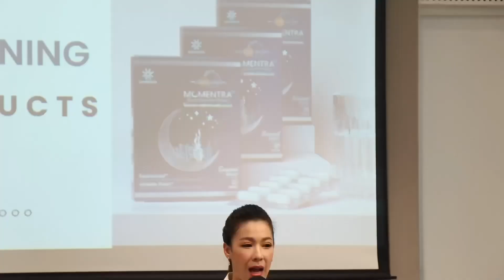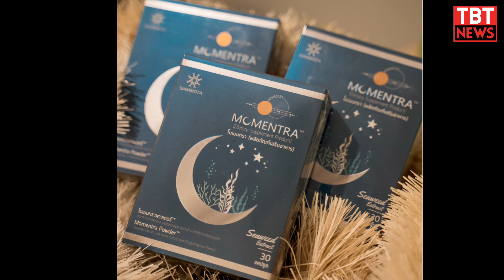สยามไบโอตา เปิดตัว “Momentra” อาหารเสริมเพิ่มคุณภาพการนอน ชูจุดเด่นสารสกัดจากธรรมชาติ